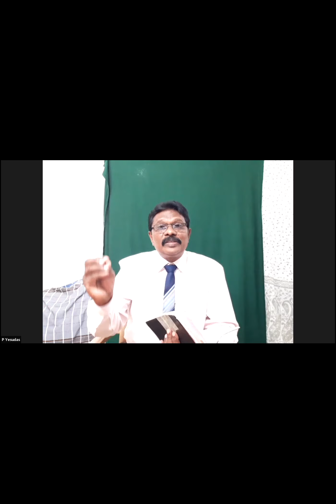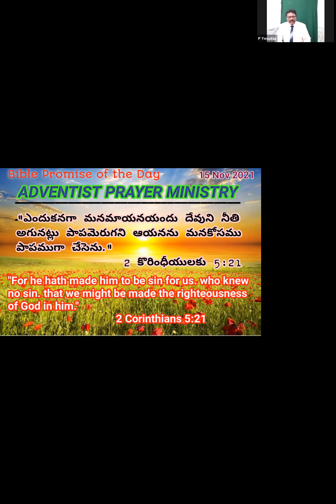Righteousness - A devotional Message by Pr. P Yesudas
Day #2 of Series by Pr. P Yesudas